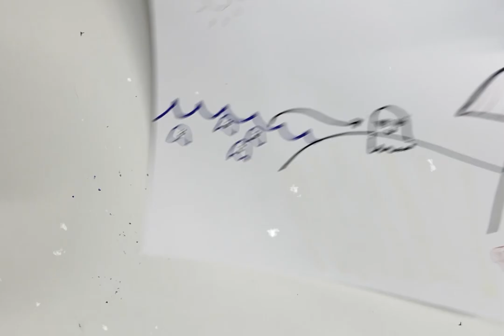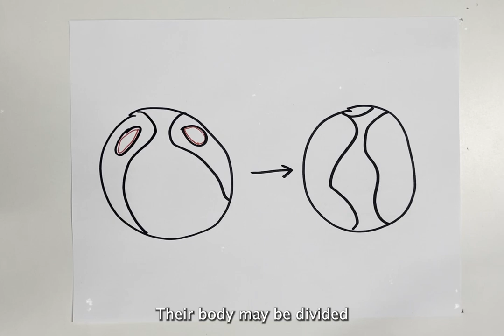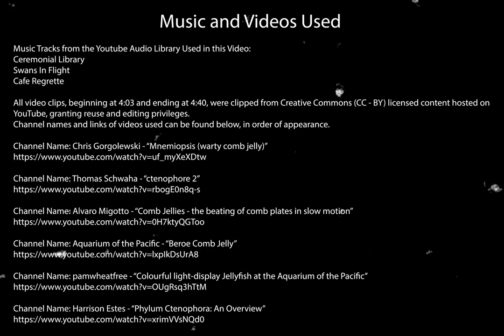Ctenophora Backup Video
LMU Fall 2022 Biology 111 - Section 04

Ceremonial Library
Swans in Flights
Cafe Regrette

References:
Alves, Catherine. Ctenophora. Narrow River Preservation Association.

Comb Jellies. (2022). Chesapeake Bay Program.

Mills, Claudia E. (2010). Ctenophores. Claudia E. Mills: Friday Harbor Laboratories and University of Washington Department of Biology.

Moving On Rainbow-Colored Legs: Cilia And Ctenophores.” (2014, February 14). Nature Education 2014.

Schofield, P. J., & Brown, M. E. (2016). Invasive species: ocean ecosystem case studies for earth systems and environmental sciences. Earth Systems and Environmental Sciences.

Waggoner, Ben M. “Introduction to Ctenophora.” (1995, August 30). UC Museum of Paleontology. University of California Berkeley. Retrieved December 2022.

Whelan, Nathan V et al. “Ctenophore relationships and their placement as the sister group to all other animals.” Nature ecology & evolution vol. 1,11 (2017): 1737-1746. doi:10.1038/s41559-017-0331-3

Zhao, Y., Vinther, J., Parry, L. A., Wei, F., Green, E., Pisani, D., ... & Cong, P. (2019). Cambrian sessile, suspension feeding stem-group ctenophores and evolution of the comb jelly body plan. Current Biology, 29(7), 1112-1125.

Videos Used:

All video clips, beginning at 4:03 and ending at 4:40, were clipped from Creative Commons (CC - BY) licensed content hosted on YouTube, granting reuse and editing privileges. Channel names and links of videos used can be found below, in order of appearance.

Channel Name: Aquarium of the Pacific